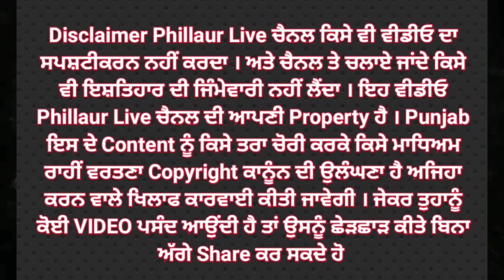ਫਿਲੌਰ ਵਿੱਚ ਆਏ ਦਿਨ ਚੋਰੀ ਦੀਆਂ ਵਾਰਦਾਤਾਂ ਹੁੰਦੀਆਂ ਰਹਿੰਦੀਆਂ ਹਨ ਤੇ ਪੁਲਿਸ ਚੋਰਾਂ ਨੂੰ ਫੜਨ ਵਿੱਚ ਹਰ ਵਾਰ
ਫਿਲੌਰ ਵਿੱਚ ਆਏ ਦਿਨ ਚੋਰੀ ਦੀਆਂ ਵਾਰਦਾਤਾਂ ਹੁੰਦੀਆਂ ਰਹਿੰਦੀਆਂ ਹਨ ਤੇ ਪੁਲਿਸ ਚੋਰਾਂ ਨੂੰ ਫੜਨ ਵਿੱਚ ਹਰ ਵਾਰ ਨਾਕਾਮਯਾਬ ਰਹਿੰਦੀ ਹੈ।